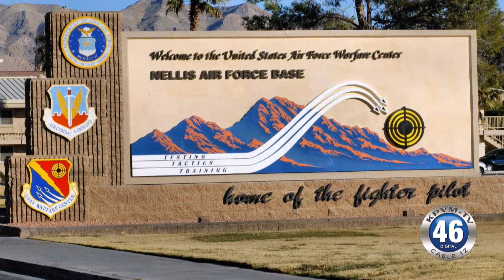02 01 2016 News 46 3 of 4